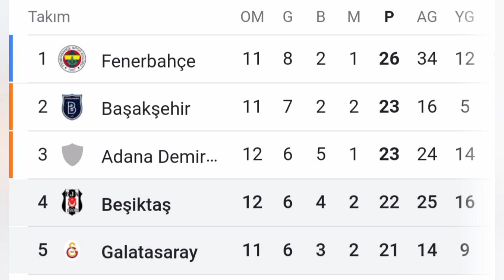Galatasaray Beşiktaş maçı ne zaman # galatasaray - beşiktaş # galatasaray beşiktaş maçı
galatasaray Beşiktaş maçı ne zaman

 # galatasaray - beşiktaş
 # galatasaray beşiktaş maçı